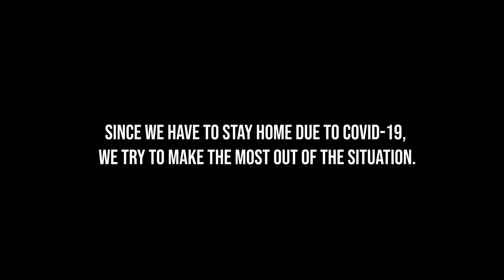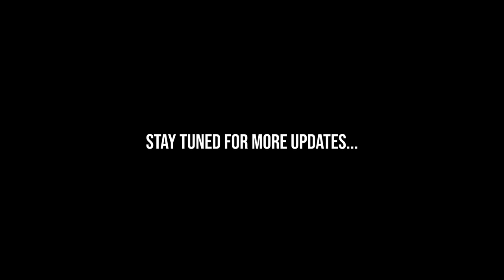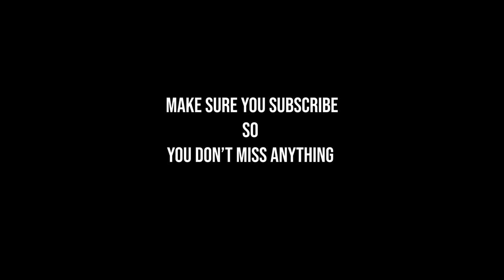The start of our Backyard Jumps! // Backyard Dirt Jumps #1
We had the plan to do this for a long time and since we have time right now we started building again, that's why I started to put those video's together. Any ideas for our backyard?

CAMERA GEAR:
Sony A7s